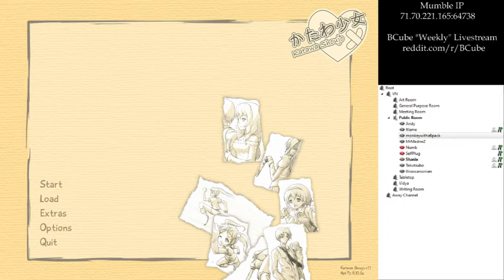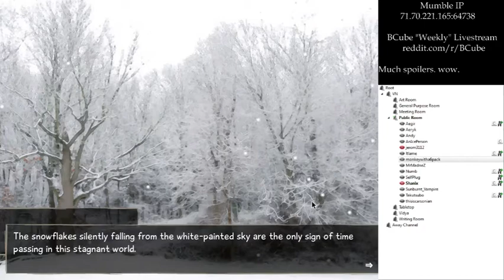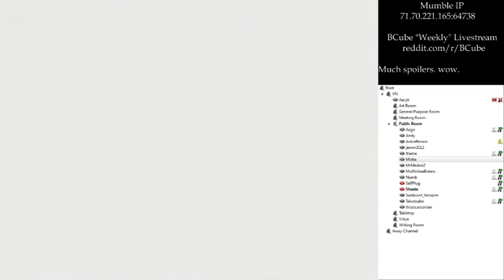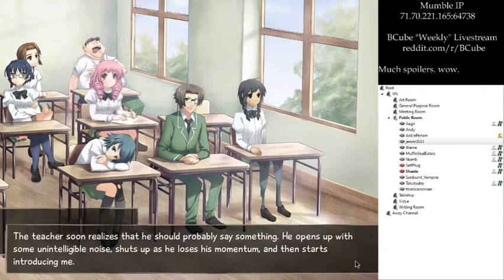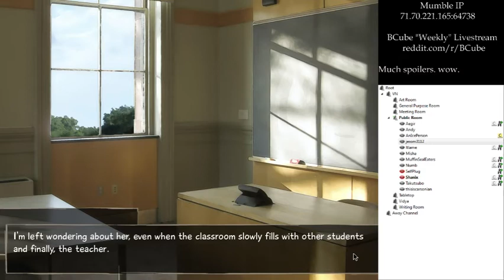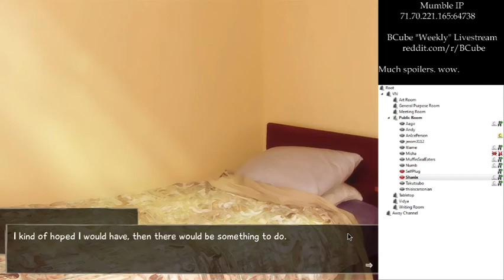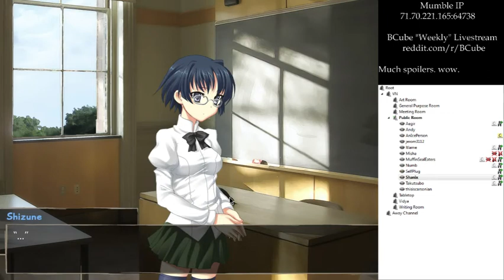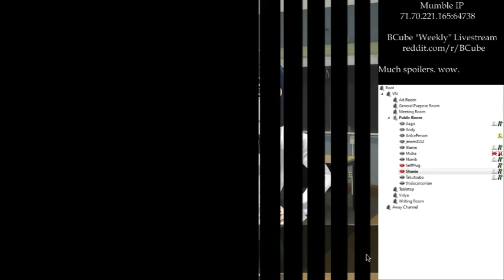BCube Katawa Shoujo Group Read & Q&A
First Fun Friday.  Finally.

No, seriously.  We decided to host a little get together for whoever was interested in our VN and then some.  Also, we may or may not have played Katawa Shoujo in the background.